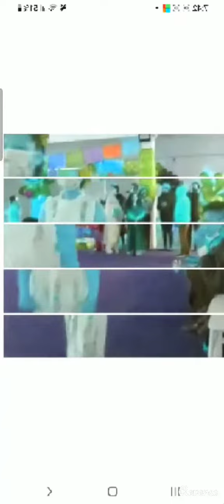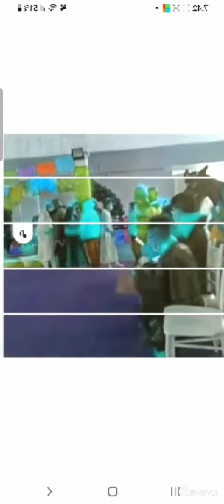el festival de boris va hacer super rj kumar version of i killed